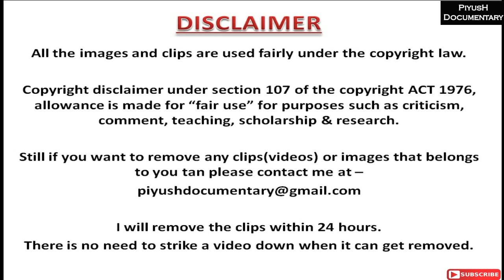Faiq Bolkiah Lifestyle 2020 || Richest Footballer in the World || not rolando & messi...😊😎😊